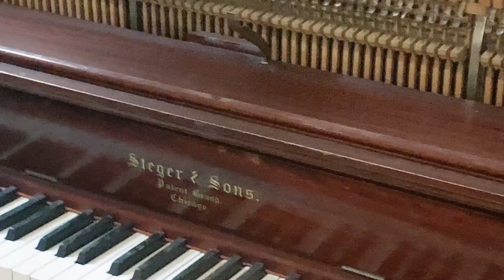BEFORE RESTORATION: Steger & Sons Upright Piano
We love doing piano restorations! Check back soon for the finished product.